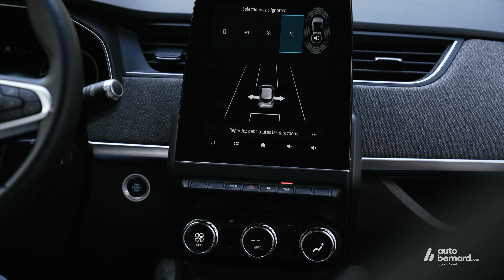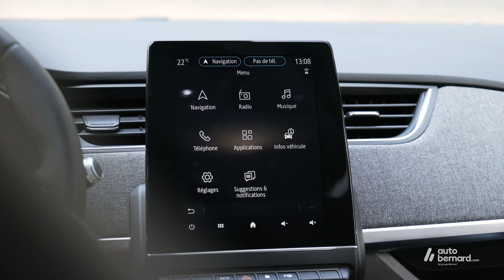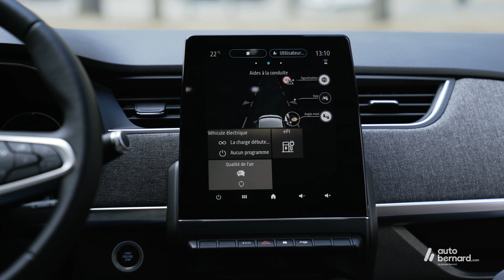6 min pour découvrir la nouvelle Renault ZOE avec autobernard.com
Leader de sa catégorie, la nouvelle Renault ZOE est 100% made in France 🇫🇷

Citadine 100% électrique, la nouvelle Renault ZOE se renouvelle pour vous emmener encore plus loin. Véhicule iconique de la gammeZE autrement dit zéro émission de Co2, la nouvelle Renault ZOE est fabriquée en France.

Prenez place devant votre écran et embarquez à bord de la nouvelleRenaultZOE avec Emilie ELDIN, notre spécialiste automobile Renault.

📲 Avec autobernard.com, vivez une démonstration automobile 100% digitale de la VoitureElectrique du quotidien

Retrouvez notre article de la nouvelle Renault ZOE sur notre blog